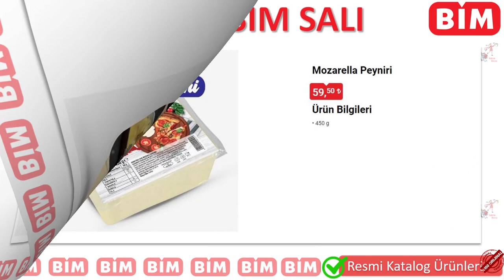BİM BU SALI AKTÜEL ÜRÜNLER KATALOĞU - TUHAFİYE & ŞARKÜTERİ ÜRÜNLERİ - BİM İNDİRİMLERİ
KİŞİSEL BAKIM & MAKYAJ &  PEYNİR ÇEŞİTLERİ  & TETRİS TEMALI ÜRÜNLER
GERÇEK ORJİNAL KATALOG ÜRÜNLERİ

İNDİRİM AVCISI KANALI OLARAK 15 KASIM 2022 SALI DAN İTİBAREN BİM MARKETLERE GELECEK ÜRÜNLERİ SİZLER İÇİN DERLEDİK. SEVGİYLE KALIN.

Naturalove Kupa 330 ml 89 TL
Naturalove Led Işık Zinciri 59 TL
Naturalove Makyaj Süngeri Seti 10'lu 27,50 TL
Naturalove Metal Kutulu Makyaj Fırça Seti 5'li 59 TL
Golden Rose Lip Gloss 34,50 TL
Golden Rose Oje 15,50 TL
Golden Rose Maskara 39,50 TL
Gloss Küpe 19,50 TL
Gloss Kolye 19,50 TL
Zeka Küpü 19,50 TL
Angie Vücut Spreyi 260 ml 36,50 TL
Angie El Kremi 50 ml 11,50 TL
Comfort Family Kadın Çorap 9,50 TL
Comfort Family Erkek Çorap 12,50 TL
Comfort Family Kız-Erkek Çocuk Çorap 7,50 TL
Rbl Vücut Kremi 150 ml 39,50 TL
Rbl Saç Maskesi 250 ml 36,50 TL
Rbl Vücut Yağı 100 ml 39,50 TL
Rbl Dudak Nemlendirci 15 ml 19,50 TL
Casilli Sütyen 79 TL
Casilli Sütyen-Slip Takım 69 TL
Seher Yıldızı Karma Erkek Boxer 23,50 TL
Seher Yıldızı Karma Kadın-Erkek Atlet 23,50 TL
Seher Yıldızı Kadın Bato Külot 16,50 TL
Tutku Bikini Slip 12,50 TL
Penti Külotlu Çorap 40 Denye 22,50 TL
Penti Pantolon Çorabı 40 Denye 12,50 TL
Okey Prezervatif 12'li 39,50 TL
Colgate Diş Fırçası 22,50 TL
Dalin Bebek Yağı 300 ml 42,50 TL
Dalin Kolay Tarama Spreyi 200 ml 36,50 TL
Dalin Bebek Kolonyası 150 ml 27,50 TL
Dost Light Yoğurt 1000 gr 19,50 TL
Dost Laktozsuz Yoğurt 1000 gr 19,50 TL
Dost Krema 500 ml 29,50 TL
Dost Çiftlik Kolot Peyniri 500 gr 64,50 TL
Dost Çiftlik Mozarella Peyniri 450 gr 59,50 TL
Dost Barista Sütü 1 Litre 19,50 TL
Dost Salep 1 Litre 24,50 TL
Aknaz Lokum Kıvamında Beyaz Peynir 500 gr 39,50 TL
Aknaz Tava Peyniri 700 gr 44,50 TL
Aknaz Gurme Tam Yağlı Olgunlaştırılmış Beyaz Peynir 450 gr 59,50 TL
Aknaz Gurme Tulum Peyniri 250 gr 34,50 TL
Aknaz Gurme Yöresel Peynir Seti 250 gr 36,50 TL
Aknaz Çiftlik Rende Mozarella 200 gr 34,50 TL
Üçköşem Cheddarlı Üçgen Peynir 200 gr 24,50 TL
Kerem Labne 700 gr 59,50 TL
Kerem Ballı Kaymak 200 gr 29,50 TL